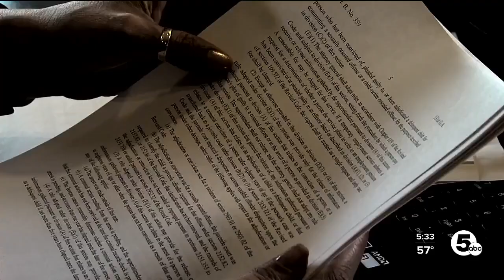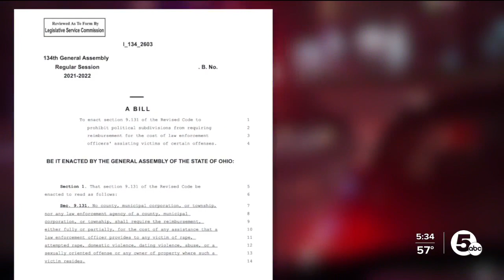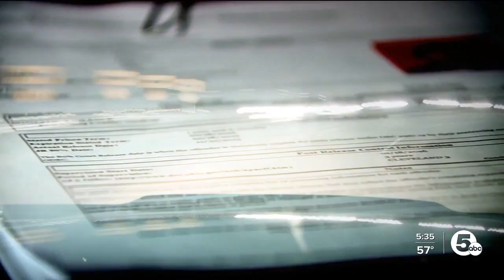Proposed bill would prohibit charging domestic violence victims for calling 911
Ohio could ban fees for 911 calls for domestic violence victims